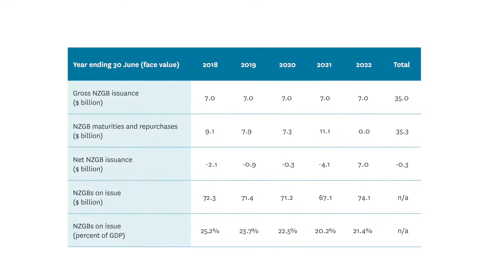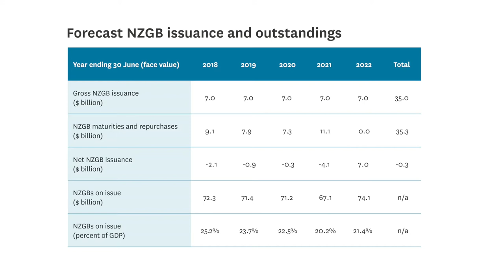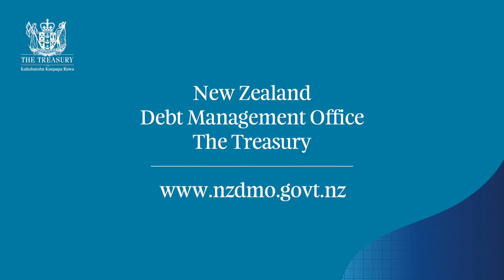Update to New Zealand Government Bond Programme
Sarah Vrede, The Treasury's Head of New Zealand Debt Management Office and Kim Martin, Principal Strategist, discuss key details of the New Zealand Government Bond Programme announced alongside the release of the Treasury's Half Year Economic and Fiscal Update on 14 December 2017.